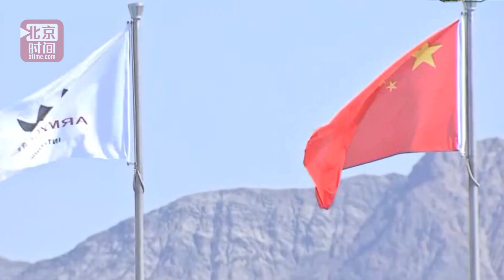戰車漂移、導彈發射、火炮速修 我軍這波“神操作”征服國際賽場